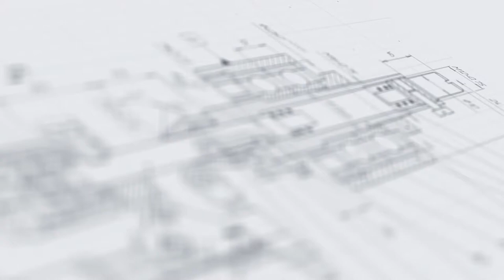Линия для нанесения акцизных марок на горло бутылок АЭ-5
В данном видео показана работа линии для нанесения акцизных марок на стеклянные бутылки АЭ-5.

Описание:

Автоматическая модульная этикетировочная линия серии АЭ-5 разработана с учетом всех требований к реализации процесса маркировки алкогольной продукции. Установка оснащена системой ориентирования тары, за счет которой акцизная марка наносится строго в требуемое место — либо между этикеткой и контрэтикеткой, либо напротив передней или задней этикетки.

Данная модель оснащена высокоточным аппликатором этикеток AURO-500+. Пневмофорсунка, установленная в месте нанесения марки, обдувает ее, в результате чего верхняя часть марки корректно позиционируется и не успевает приклеиться до обкатки. Верхний прижимной обкатчик деликатно разглаживает этикетку, обеспечивая ее надежное прилегание к бутылке.

С более подробным описанием данного оборудования Вы можете ознакомиться на нашем сайте по ссылке

Характеристики:

Отрасль: Пищевое производство;
Тип этикетки: Самоклеящаяся не-прозрачная этикетка;
Тип аппликатора: AURO-500+;
Тип транспортера: Пластинчатый, линейный;
Общая длина транспортера, мм: 1000;
Давление сжатого воздуха, МПа: 0,6-0,8;
Напряжение, В/Гц: 220/50;
Потребляемая мощность, кВт: 0,8;
Габаритные размеры, мм, не более: 1000х1000х1350;